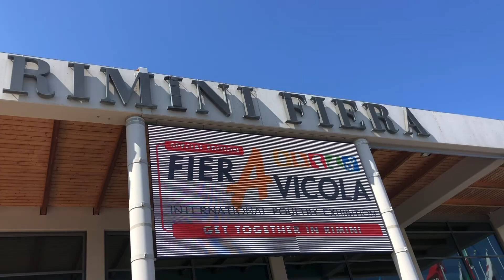FierAvicola 2021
Our vision systems and spectrometers at FieraAvicola 2021 together with Sime-Tek